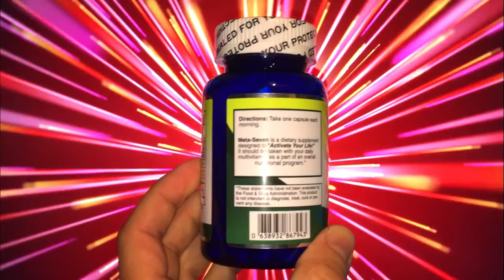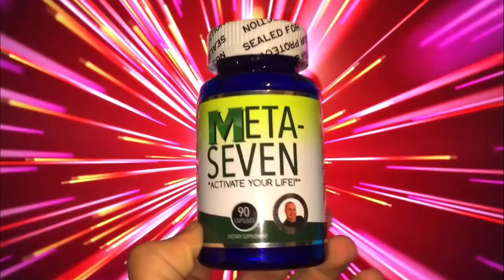Rockport's Forearm Lump, Extended Version | Dr. John Gilmore